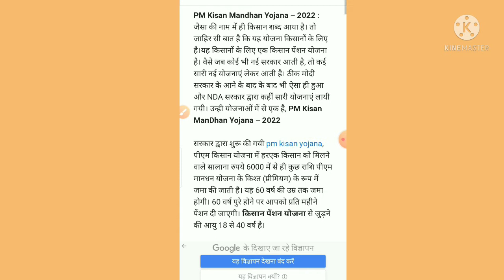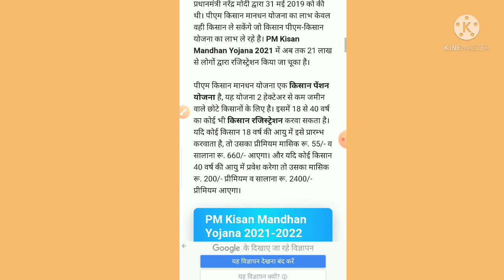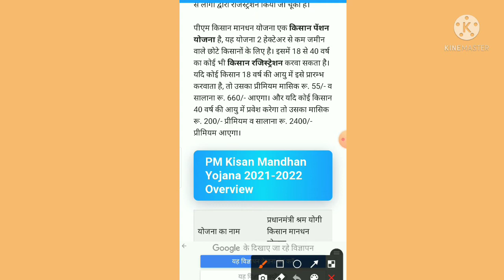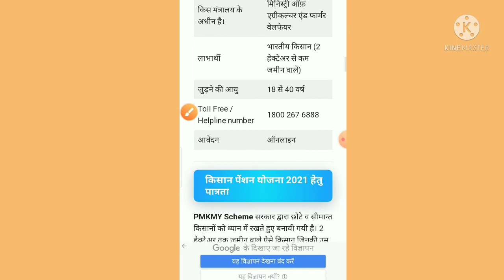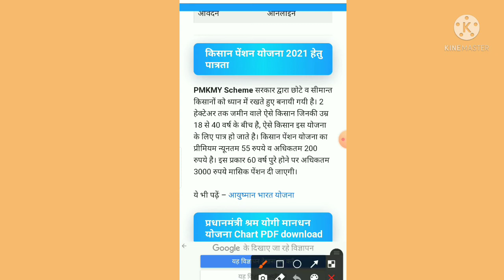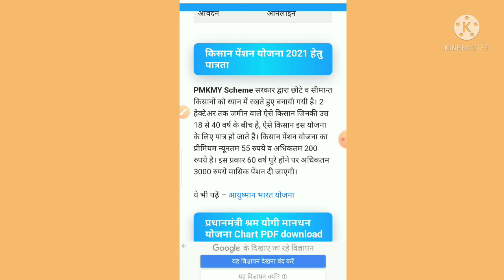PM kisan registration me मानधन योजना क्या है Yes करें या No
is video me mandhan yojana ke bare me bataya gaya hai